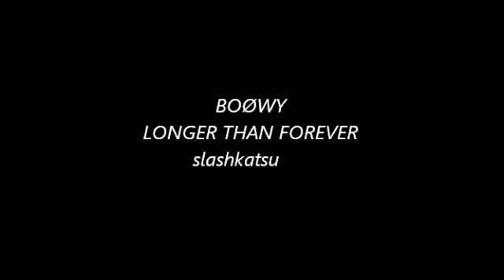BOØWY - LONGER THAN FOREVER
LONGER THAN FOREVERです
いい曲ですよね(^O^)　連続うpはここまでです
でも　まだコンプ目指してがんばりますね☆彡